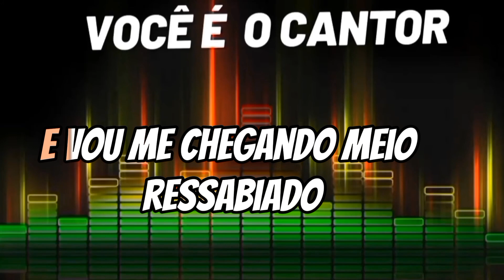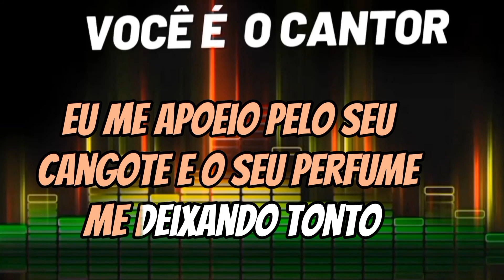BAILE DE CANDIEIRO - ALBINO MANIQUE/GRUPO CANTO LIVRE ( VOCAIS) 1978/1984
Composição: Albino Manique/Sergio Napp

Álbum: Baile de candieiro (1978)
Nos palcos da vida (1983)
Gravadora: Musi color/ Elenco